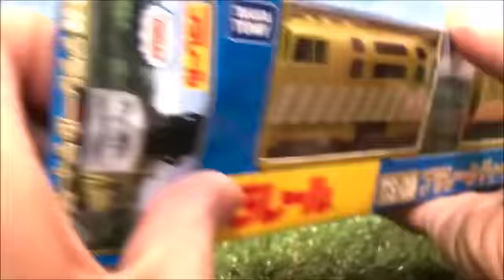はたらくくるま ごみ収集車がいっぱいでるよ！ 清掃車 消防車 パトカー 郵便車 トミカ おもちゃ アニメ 幼児 子供向け動画 TOMICA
ごみ収集車が大活躍！ショベルカーやダンプカー、ブルドーザー、工事現場ではたらくくるまやカーズのマックイーンやきかんしゃトーマスのディーゼル１０も出てくるよ♪

きかんしゃトーマスプラレール スライム粘土でパーシーがいたずら？Thomas＆friends slime

ダイソーのスライム粘土を開封！橋や線路でゴードン ヒロ ケイトリン機関車にネバネバスライムが！！おもちゃ Milky Kids Toy

プラレール きかんしゃトーマス＆ディーゼル１０ じこはおこるさ！Thomas＆friends Accidents happen Milky Kids Toy